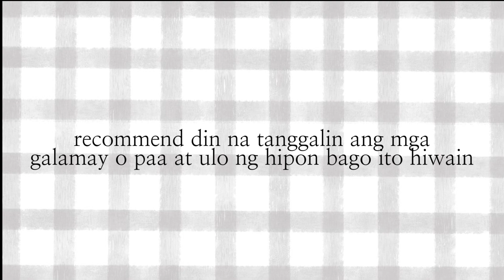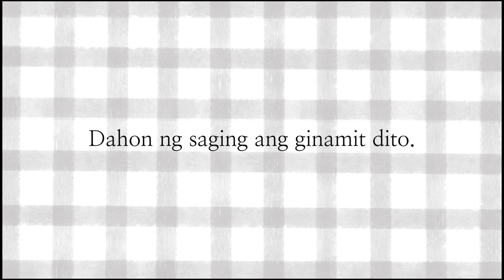Kinagang na Hipon /MicaJenn Vlog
First time ko magtry lutuin ang kinagang na hipon. Isa sa mga kilalang pagkain ng mga bicolano na ang main ingredient ay hipon at coconut meat yung sakto lang ang tigas.Tara samahan nyo po ako sa pagluluto.